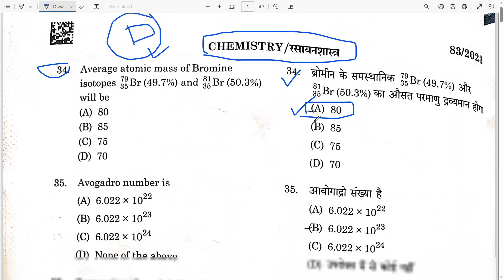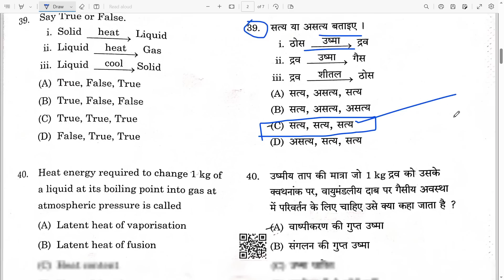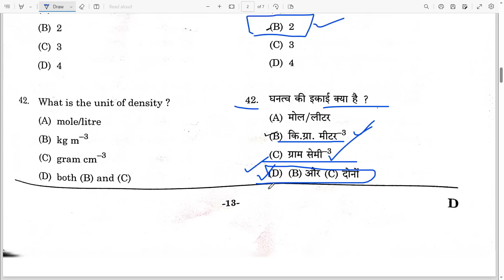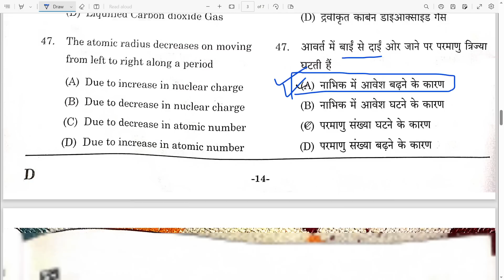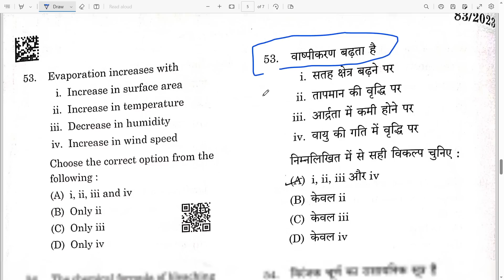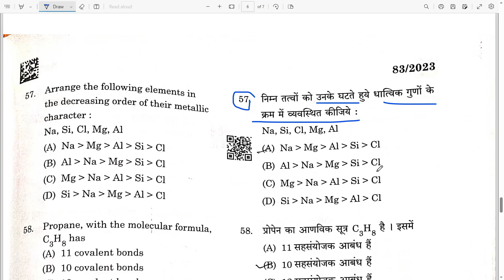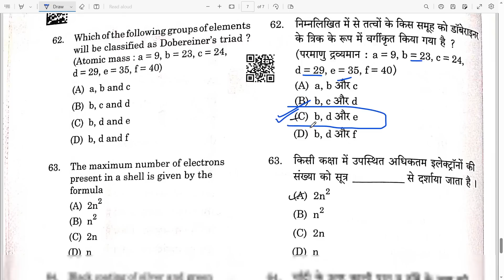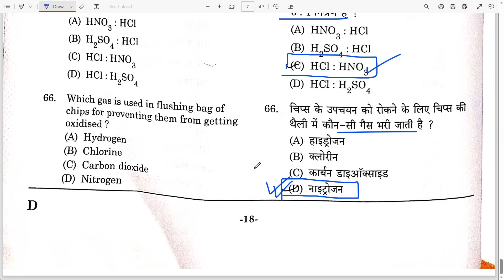Uttarakhand Van Daroga Answer key | Uttarakhand Van Daroga Exam 2023 Answer Key | Part - 2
Uttarakhand Van Daroga Answer key | Uttarakhand Van Daroga Exam 2023 Answer Key |  @JARDHARICLASSES   Part - 2
uttarakhand van daroga answer key
van daroga answer key
uk van daroga answer key
uttarakhand daroga answer key
UKSSSC Van daroga answer key